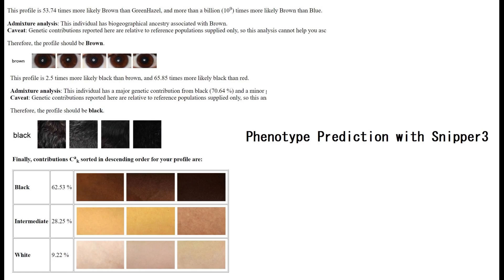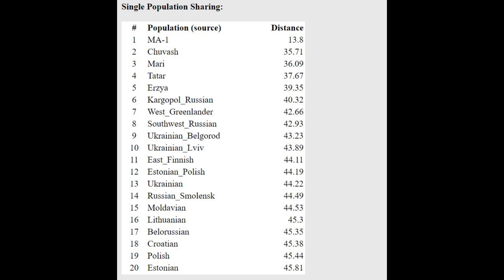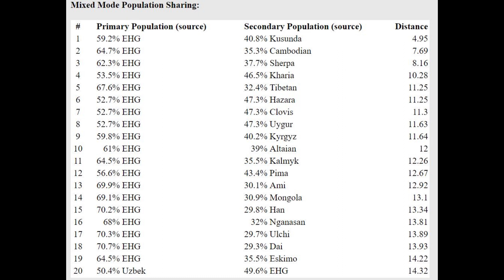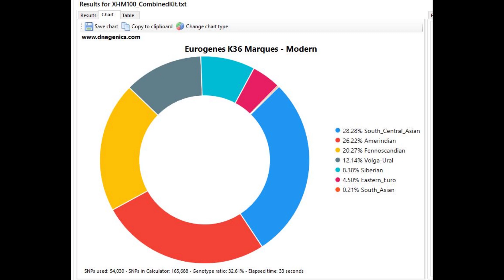DNA + Appearance of Tarim Mummy (PART 2)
Link to download file:
G25:
NOSHACOT prediction:
Eyecolor estimate :
Ethnic classification of nose shape :
Estonian -26.51%
Indian -7.82%